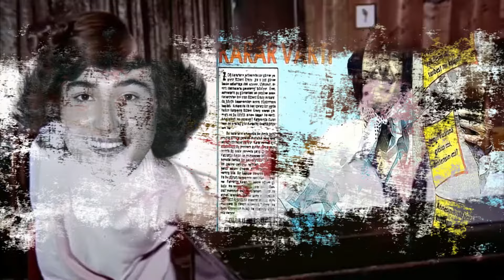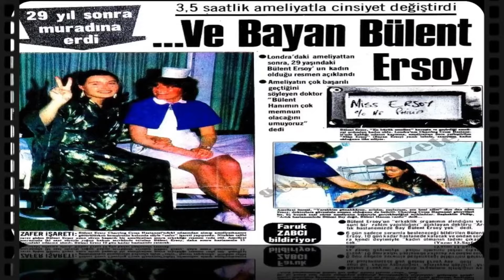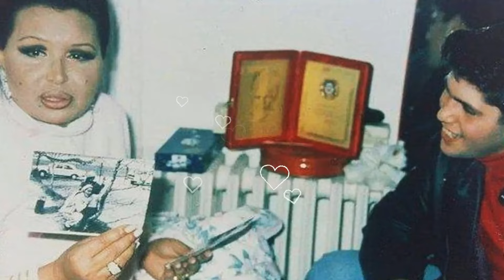Bülent Ersoy`un Dünden Bugüne Gizemli Aşk Hayatı (Tüm Şeffaflığıyla)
Yaptıklarıyla Türkiyede pek çok ilke imza atan, yaşayan en efsane isimlerden biri olan Bülent Ersoyun, gizemli özel hayatı da hep merak edilmiştir.İşte her yaptığı, her açıklamasıyla olay yaratan Bülent Ersoyun ``yok artık`` dedirtecek Aşk hayatı...

      ♦BANA ULAŞIN